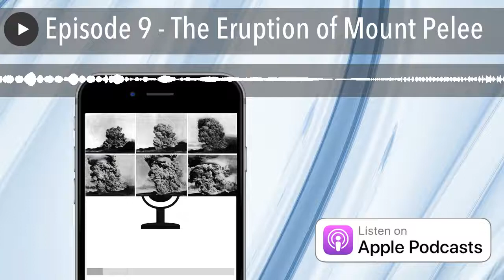Episode 9 - The Eruption of Mount Pelee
Located on the small island of Martinique in the Caribbean, the  volacano of Mt. Pelee showed signs of activity around the turn of the last century. Day by day inhabitants of the island watched the activity increase. Sulfur vapors gave way to a light rain of cinders and eventually expolosions and columns of black smoke. Yet the inhabitants of the nearby town of Saint-Pierre were completely unprepared for the blast of superheated gas and rock that was headed their way at one hundred miles an hour.